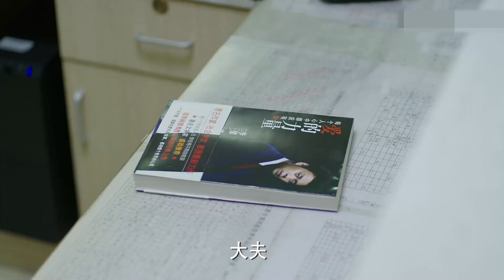他是我那谁 第36集 | 关系太复杂,不大好介绍,相处很尴尬（张译, 张国立 ,李建义,高晓菲,姚远,李昊臻）都市家庭伦理剧/演技派演员